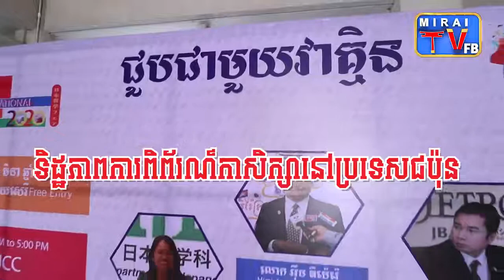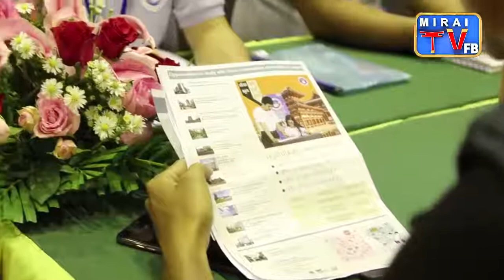Study Fair/ពិព័រណ៌ការសិក្សា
Hello everyone this is my channel about education of Japan's Country and Japanese Language.